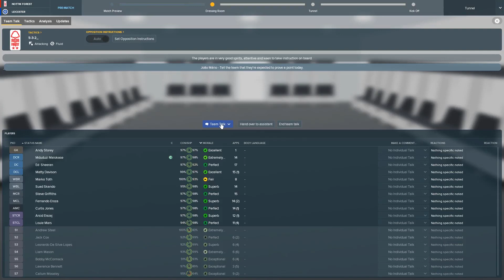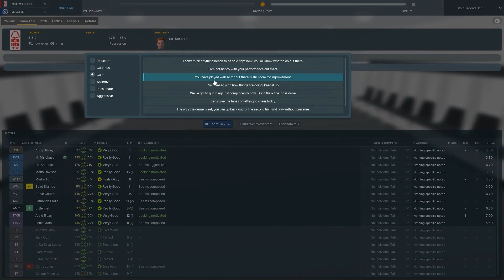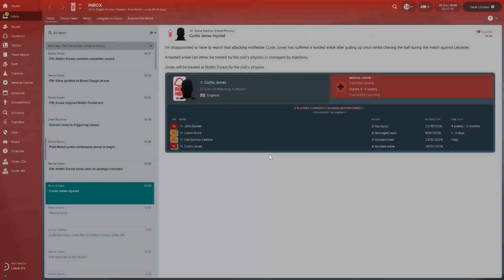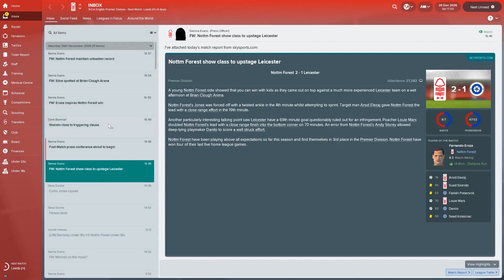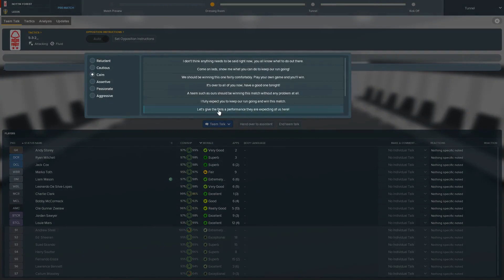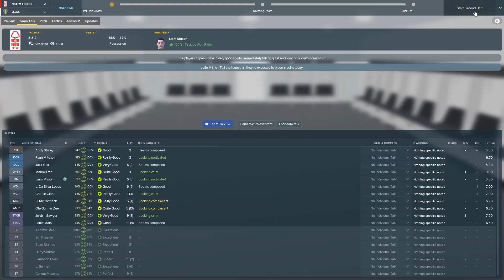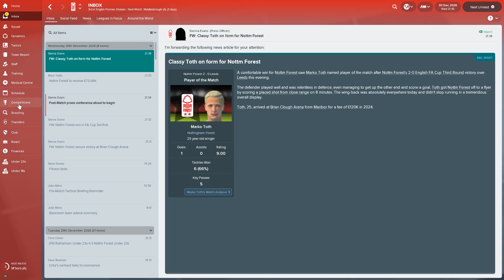FM18 - Nottingham Forest Ep.28: Leicester City & Leeds United - Football Manager 2018 Let's Play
Welcome to my Football Manager 2018 quest to return Nottingham Forest to the glory days in the aussieclough let’s play. In this episode, we continue our first season in the Premier League against Leicester City before facing Leeds United in the FA Cup on FM18. This episode also features a look back at some of our best goals from December.